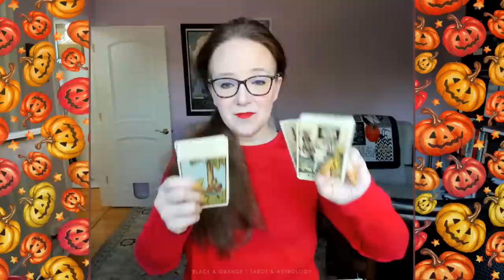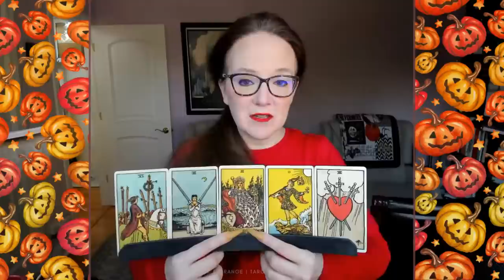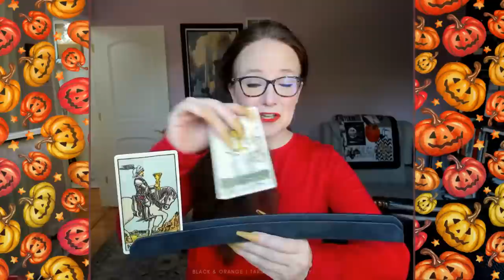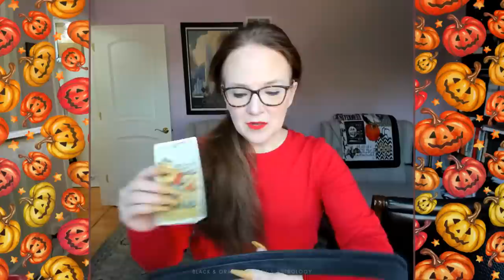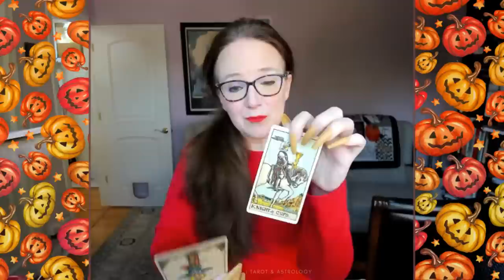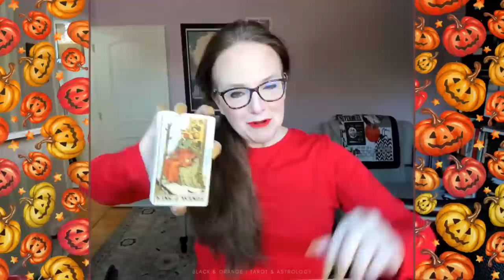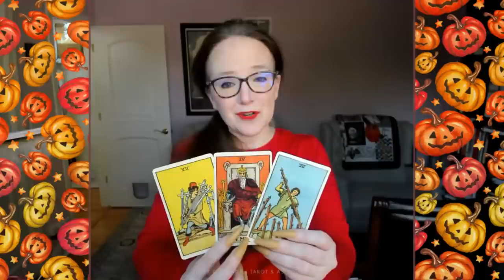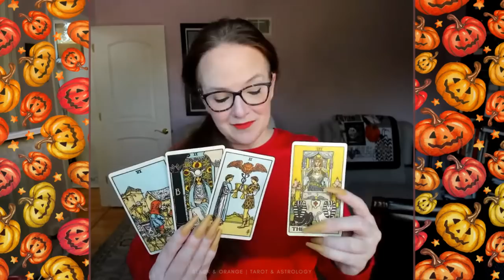{timestamps} Will Trump's legal disasters affect the midterm elections? & More!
No personal readings! Politics, only! Welcome! This is only entertainment, people. Lighten up. 1399

AMAZON WISHLIST (Autumn)
AMAZON WISHLIST (Kitties)

🖤🧡TODAY'S 12 POLITICAL TAROT READINGS
0:00 Welcome!
7:00 ​Fed judge J Goodwin (Clinton appointment) ruled that law prohibiting alteration of serial numbers on firearms violates 2nd amendment - remove serial ##. What does this mean in long run?
14:00 John Fetterman Releases Long-Awaited Update on His Post-Stroke Health. His doctor said Fetterman continues to exhibit some auditory processing issues, but that his “communication is significantly improved.” t.ly/t3wl
17:45 House GOP introduced a bill that describing as a national "Don't Say Gay" bill – inspired by Florida law that bans instruction on gender identity, etc. for K-3rd grade. Will it backfire on them?
24:15 Will the 18 - 25-year-olds make a big difference in the Nov. elections?
31:00 Russian Defense Adviser Accidentally Throws Putin Under the Bus in Live Interview. a disastrous live TV interview. Ruslan Pukhov, a defense analyst and member of the Russian Defense Ministry’s Public Council, sat down with RBC for a segment on the weapons being used in Ukraine and apparently had no idea he was on an open mic. He told the TV hosts not to “rock the boat too much” with questions about the Iranian drones since “we all know they are Iranian but the authorities will not admit it.” t.ly/fPb3
39:30 ​Ukrainians keep a wary eye on US midterm elections, fearing a loss of support (but those Repubs LOVE war!)
46:00 Will the Kehrson water dam be destroyed? Probably by the Russians? This would be a problem because the water is used for the nuclear plant.
52:00 Double Question: A Federal Appeals Court blocked the Student Loan Forgiveness program. ? Will the program succeed on appeal? Will the decision by a Trump appointed judge to put Biden’s student loan forgiveness program on hold hurt the Republicans in the elections?
57:00 Moms for Liberty trying to take over school boards nationwide
1:03:00 Subpoena demands Trump documents by Nov 4, and testimony under oath by Nov 14 (after Election Day). Will he cooperate?
1:06:30 Will Trump subpoenas & legal mess affect the midterms?
1:10:00  Will Boris get a rematch at being UK PM?

• The long-sleeved shirts I wear are available in many colors •
• Playing Cards Holder (the card rack I'm using) •
• Lunch during the livestream is usually Orgain Organic Vegan Protein Powder, Creamy Chocolate Fudge •